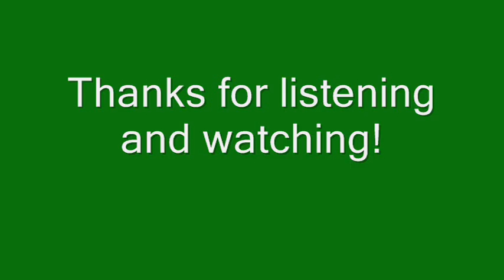Door #19 - The Cabbage Patch Kids - Christmas Day In The Cabbage Patch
Here is entry #19 for the 2016 Musical Advent Calendar. The Cabbage Patch Kids with "Christmas Day In The Cabbage Patch" - enjoy!